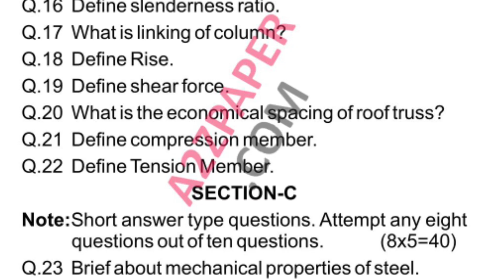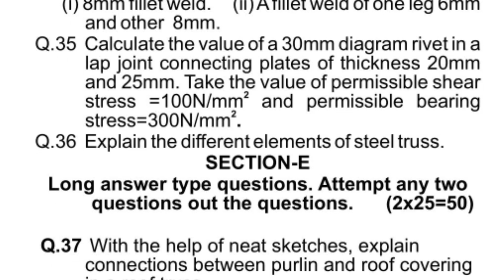HSBTE Diploma 6th Sem Steel Structure Question Paper Dec 2019